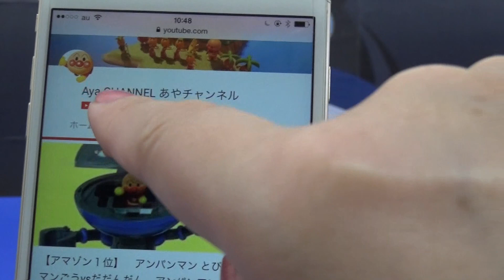アンパンマンラーメン ドキンちゃんおなかすいちゃった～ アンパンマン おもちゃ